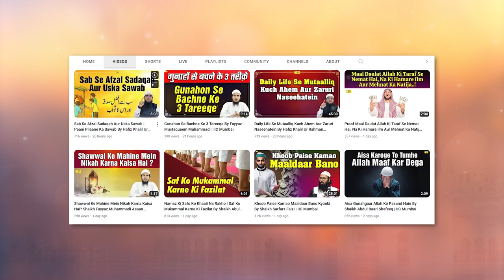In 2 Cheezon Ki Khusoosi Hifazat Karo! By Shaikh Fakhruddin Salafi IIC Mumbai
Bank Account Details:
ILM FOUNDATION
ICICI Bank
Savings account
IFSC CODE-ICIC0001028